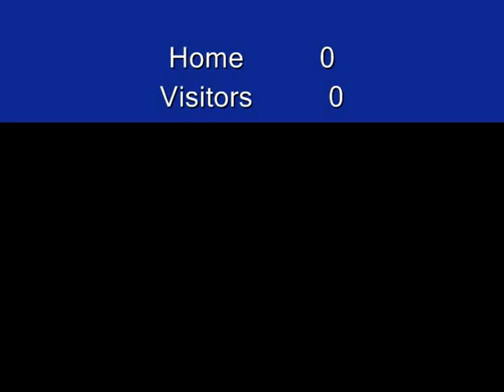BradenJ Hollandia Under 11 Boys Indoor Soccer Saskatoon 2006